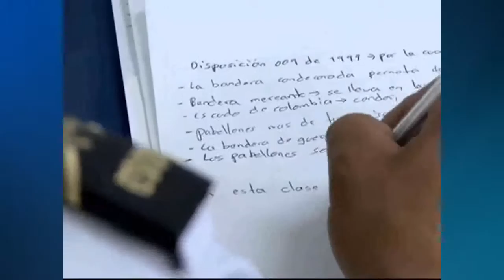Nota Incorporación fac